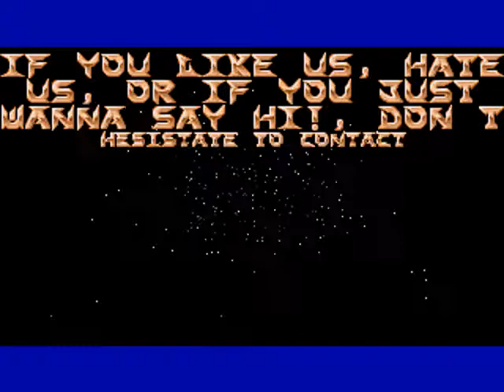Hybrid Presents NBA JAM TE CDRIP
Hybrid DOS cracktro from 1995